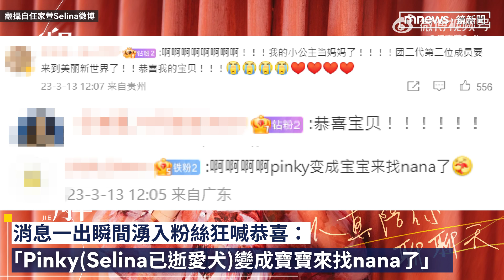Selina宣布懷孕喜訊！寶寶小名「小腰果」 Hebe、Ella齊發聲祝福｜鏡速報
Selina任家萱13日在廣播節目《迎任而解》中公開懷孕好消息，消息一出瞬間湧入粉絲狂喊恭喜：「Pinky（Selina逝去愛犬）變成寶寶來找nana了」，Selina透露寶寶小名叫「小腰果」，解釋去年去了一趟越南，印象最深刻的就是腰果。好姐妹Ella陳嘉樺和Hebe田馥甄也開心送上祝福：「生命是天賜的禮物，覺得驚喜又美好。」